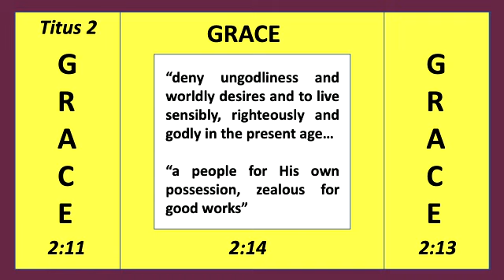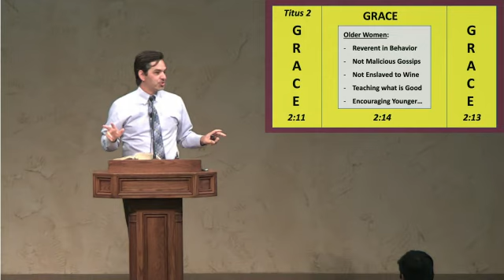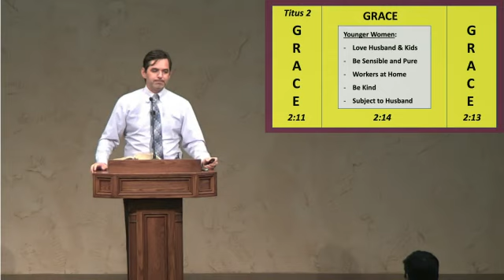"God's Instructive Grace (Titus 2)" by Kris Emerson